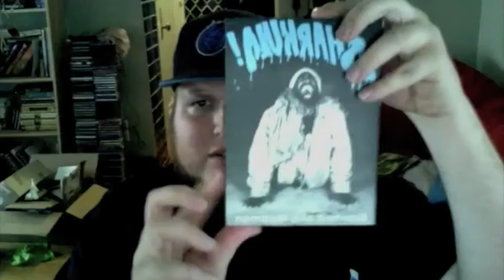Sharkula DVDs in Orlando FL,